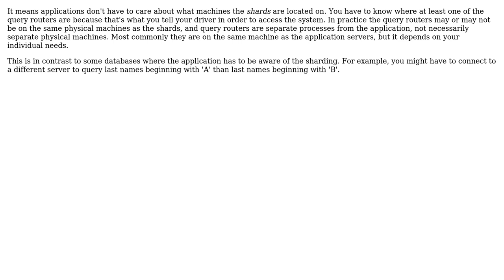Software Engineering: What is the query router in mongodb architecture of sharding?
With thanks & praise to God, and with thanks to the many people who have made this project possible! | Content (except music & images) licensed under CC BY-SA | Music | Images & others | With thanks to user Khan user Karl Bielefeldt user Christophe and the Stack Exchange Network Trademarks are property of their respective owners. You are responsible for your own actions.